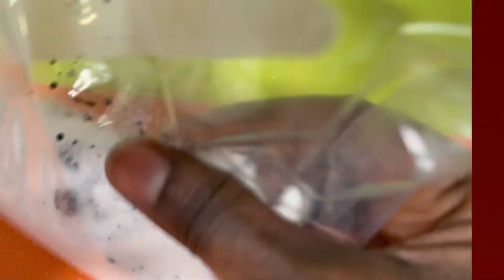How To Make Colored Sugar for your Cakes and Pastries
Ingredients:
Sugar and Food Coloring